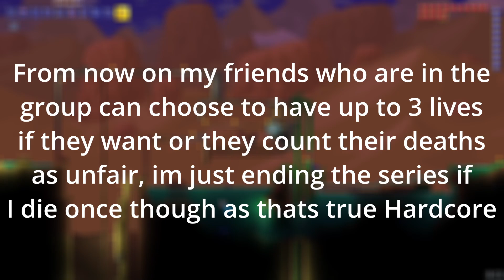Maxing out [#5] | Group Hardcore Expert Mode Terraria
rusty and josh are now on 2/3 deaths :S
remember that I am not allowed more than 1 death, the series will just end